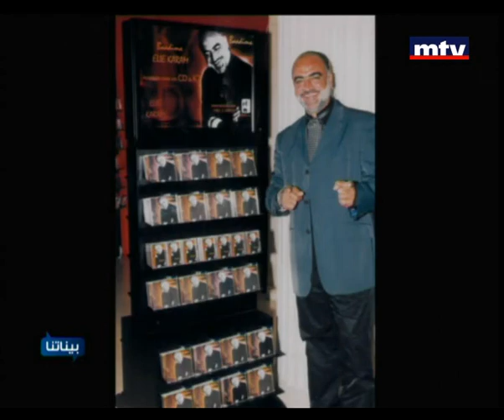Baynetna - Elie Karam - 21/07/2012